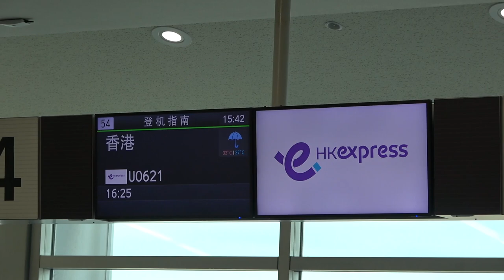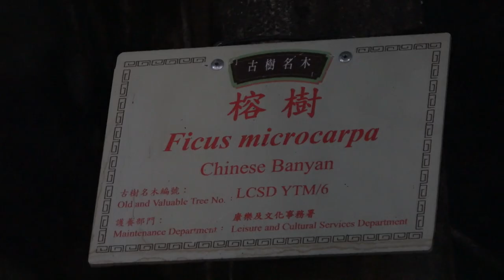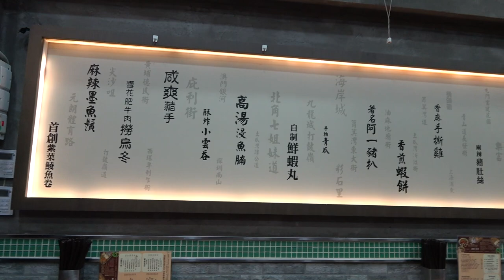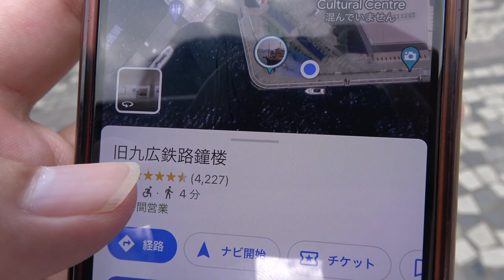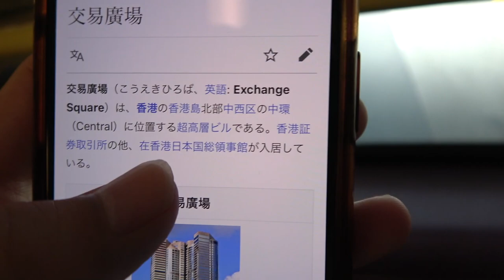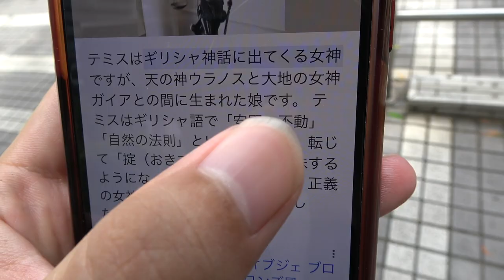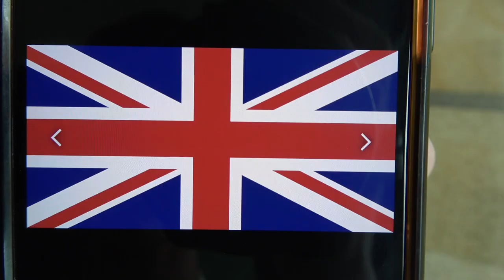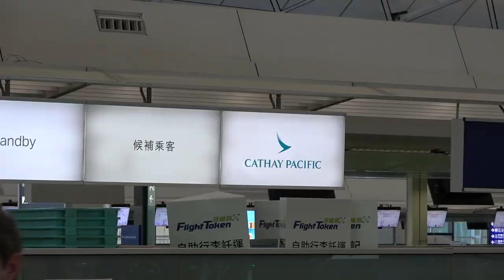【歴史】香港と中国の違いって何？【香港旅行】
〇目次
00:00 香港エクスプレス
02:45 香港国際空港
04:30 九龍
07:11 香港島
08:09 ラマダ ホンコン ハーバー ビュー
12:44 香港ディズニーランド
13:50 香港ディズニーランドホテル
14:30 九龍半島
15:14 ビクトリアハーバー
16:19 アヘン戦争
18:18 香港スターフェリー
19:02 バス移動
21:20 Possession Point
23:28 アロー戦争
23:47 辛亥革命
24:08 世界大戦
24:34 香港トラム
25:00 皇后像広場花園
26:54 和平祈念碑
28:06 香港禮賓府
29:09 ビクトリアピーク
30:48 国民党と共産党
31:31 香港返還と一国二制度
32:24 国安法と香港民主化運動
33:46 重慶大厦
35:21 空港へ

○参考サイト
香港エクスプレス: 格安航空券・飛行機チケット予約